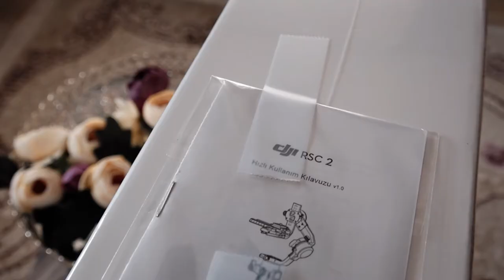Dji RSC 2 Gimbal Stabilizer KUTU İÇERİĞİ İLK İNCELEME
EN KISA ZAMANDA DETAYLI İNCELEME GELİCEK MERAK ETTİKLERİNİZİ SORABİLİRSİNİZ.

Dji RSC 2 Gimbal Stabilizer

Özellikleri:
Aynasız ve DSLR kameralar için tasarlanmıştır
Kamera ve aksesuarlar için 3kg yük kapasitesi
Sabitlenmiş moda katlanabilir
1" OLED siyah beyaz ekran
DJI Titan stabilizasyon algoritması
Uzun zoom lensler için SuperSmooth sabitleme özelliği
Evrak çantası sapı gibi özel aksesuarlar için iki NATO yuvası
İsteğe bağlı bir DJI RavenEye 1080p iletim sistemi desteği
14 saatlik yerleşik pillere sahip entegre tutma kolu
iOS 11 + / Android 7.0+ tamamlayıcı uygulama
Hızlandırılmış, panorama, Roll 360 ve diğer yaratıcı işlevler
Çift katmanlı Manfrotto plus Arca-Swiss kamera montaj sistemi
Dikey moda tek dokunuşla geçiş

DJI RSC 2 ile profesyonel düzeyde sonuçlar zahmetsizdir.

Aynasız ve DSLR kameralar için bu kompakt sabitleyici, katlanabilir bir tasarıma ve sezgisel özelliklere sahiptir, film yapımcılarını, tek kişilik ekipleri ve her yerde içerik oluşturucuları güçlendirir.

Gimbal kafası, gimbal tutacağından aşağı katlanır ve daha sonra, gimbali çevirip, herhangi bir şey takmak veya çıkarmak zorunda kalmadan düşük açılı çekimler için asılmış olarak kullanabilirsiniz.

Gimbal sapı entegre kalır ve 14 saate kadar çalışma süresi sağlayan yerleşik pillere sahiptir. Ayrıca, gimbal çalışırken kullanılırken (aşırı yüksek / düşük sıcaklıklar hariç) piller sap aracılığıyla şarj edilebilir. Kol, PD ve QC 2.0 hızlı şarj protokollerini destekler ve dahil olmayan 18 W hızlı şarj cihazı kullanılarak yaklaşık iki saat içinde şarj edilebilir. Gimbalın katlanabilir tasarımı ayrıca daha kolay taşıma ve saklama sağlar.

dji-rsc-2-fiyatı

RSC 2 ayrıca 1" OLED siyah-beyaz ekrana sahiptir ve gimbali tuttuğunuz elle odak ayarlamaları için ön tarafta yatay bir kadrana sahiptir. Gimbal kolunun her iki tarafında M4 dişli bir NATO montajı vardır isteğe bağlı evrak çantası sapı gibi özel aksesuarları takmak için.

RSC 2, daha iyi stabilizasyon ve akışkanlık sağlayan bir öncekine göre geliştirilmiş bir versiyon olan DJI Titan stabilizasyon algoritmasını kullanır. Ayrıca, 100 mm'ye kadar yakınlaştırma lensleriyle çalışırken algoritmayı tamamlayan SuperSmooth adlı yerleşik bir özellik de vardır. SuperSmooth, uzun lenslerle yumuşak hareket elde etmek için mikro hareketleri telafi eder ve torku artırır.

dji-rsc-2-pro-combo-gimbal

Gimbal, iki adet çıkarılabilir hızlı çıkarma plakasına sahip çift katmanlı bir Manfrotto plus Arca-Swiss kamera montaj sistemine sahiptir.

 dji-rsc-2-combo

Dji RSC 2, toplam altı farklı konfigürasyona izin verir ve kameranızı sürekli olarak dönme ekseni boyunca döndüren hızlandırılmış çekim, panorama ve Roll 360 gibi özelliklere erişim sağlayan bir tamamlayıcı iOS / Android uygulamasıyla birlikte gelir. Gimbal ayrıca uzaktan 1080p video iletimi, gimbalden ActiveTrack 3.0 konu takibi ve diğer işlevlere izin veren isteğe bağlı DJI RavenEye iletim sistemini destekler.

Belirli çekimler için gimbalin iki elle manevrası için bir stand veya bir uzatma kolu olarak işlev görmek için tutma kolunun altındaki 1/4 "-20 dişe takılan RSC 2 ile birlikte bir mini tripod dahildir. Doğrudan gimbal kontrollerinden seçilen kameraların ve işlevlerin kontrolüne izin veren kablolar da dahildir.

UYARI: DJI, bir kamera monte etmek için yalnızca özel Ronin hızlı çıkarma plakalarının ve yerleşik pilin hızlı şarjı için bir 18 W USB şarj cihazının kullanılmasını önerir.

Gimbal Eksen Sayısı: 3 Eksen (Pitch, Roll, Yaw)
Dönme Aralığı: Sapma (Pan): 360 ° | Aralık (Eğim): -240 - 95 ° | Rulo: -112 ila 214 °
Yük Kapasitesi: 6.6 lb / 3 kg
Bağlantı Portları: 3 x USB Type-C
Kablosuz Frekansı: 2,4 GHz (2,4 - 2,483)
Kablosuz Protokol: Bluetooth 5.0
Pil Türü: 2 x 18650
Kapasite (mAh): 3400 mAh
Kapasite (Wh): 24.48 Wh
Batarya Çalışma Süresi: 14 Saat
Çalışma Sıcaklığı: -4 ila 113 ° F / -20 ila 45 ° C
Malzemeler: Alüminyum
Montaj: 1 x 1/4 "-20 Dişi, 1 x Cold-Shoe Kızak Montajı, 2 x NATO Rayı 4 x M4 Dişi
Boyutlar: 40 x 18,5 x 17,5 cm | 26 x 21 x 7,5 cm (Katlanmış)
Ağırlık: 2.681 lb 1.216 kg (Pilsiz) | 2.906 lb / 1.318 kg (Kamera Plakalı)